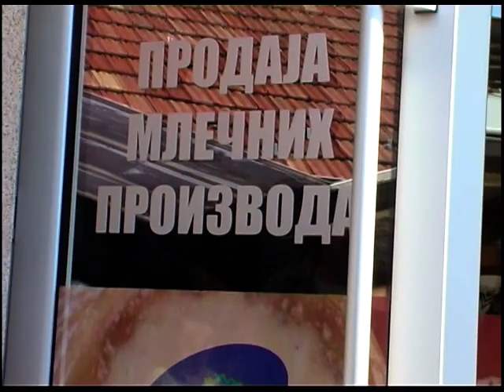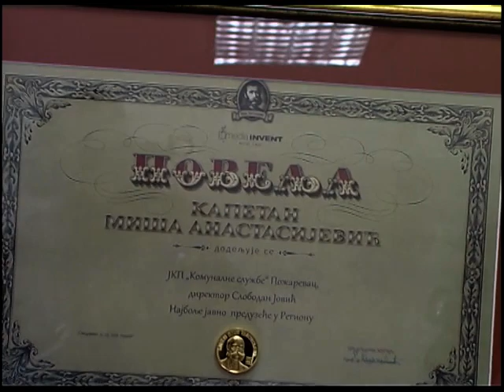Otvorena prodavnica zatvorenog tipa za podaju mleka i mlečnih proizvoda 21.04.2016.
U krugu gradske pijace u ulici Moše Pijade  u  Požarevcu danas je  otvorena prodavnica zatvorenog tipa za podaju mleka i mlečnih proizvoda. Naime, prodavci koji su do juče na tezgama u krugu pijace prodavali svoje proizvode, od sutra će to obavljati u ovoj zatvorenoj prostoriji u koju su izmeštene vitrine. Lokal je u vlasništvu JKP „Komunalne službe“  Požarevac te se prisutnima obratio direktor  ove ustanove, Slobodan Jović: